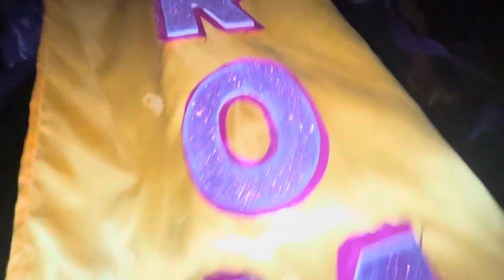MAKATO OPENING OF LIGHTS 2023-2024